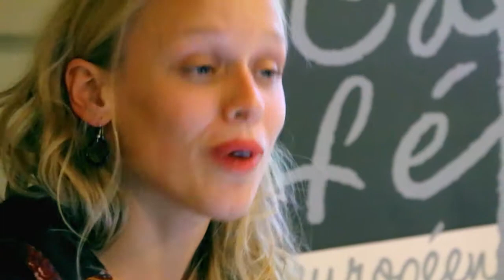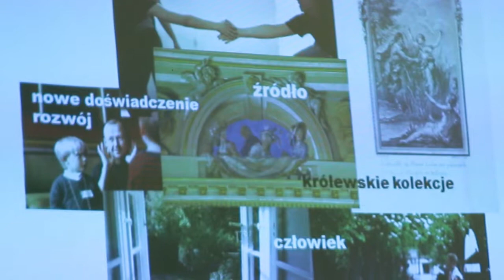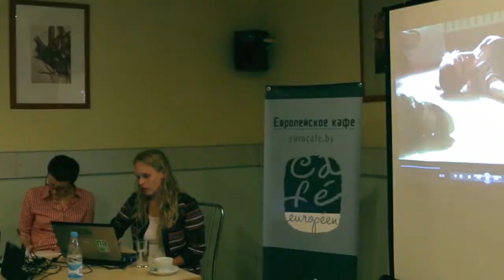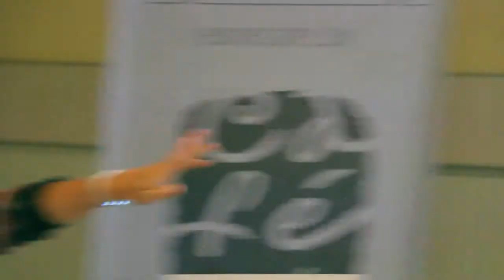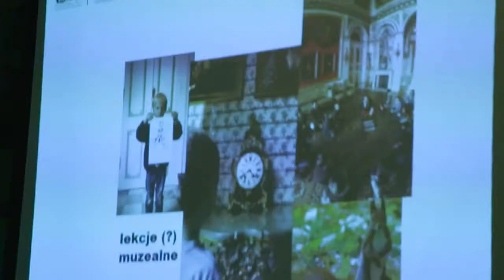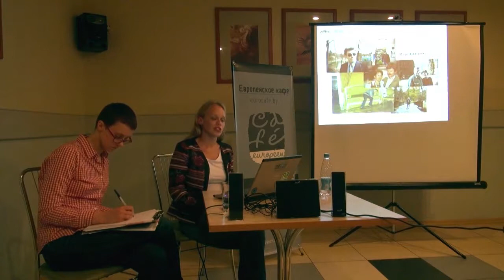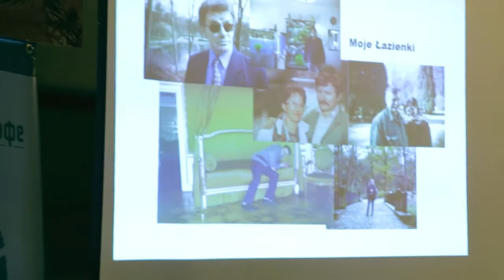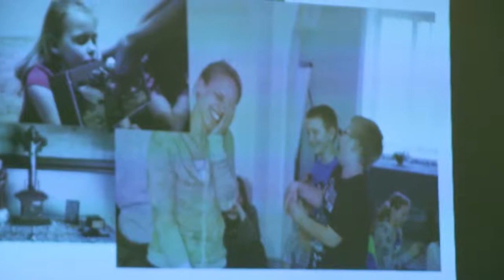Европейское кафе. Лекция Агаты Петжик-Славиньской в Гродно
«Интерактивный музей сегодня: европейский опыт».
14 октября 2014 года.